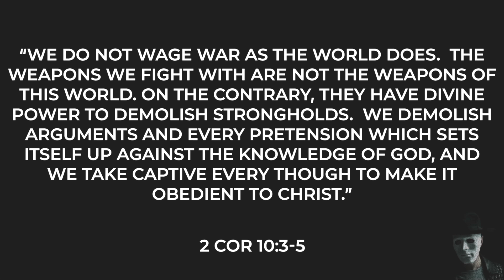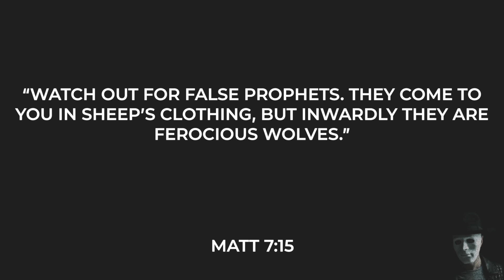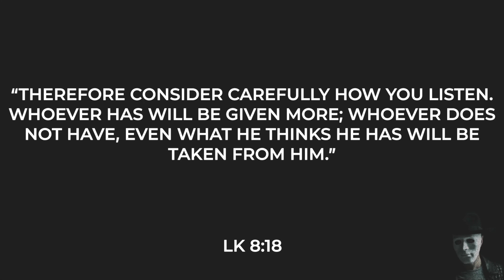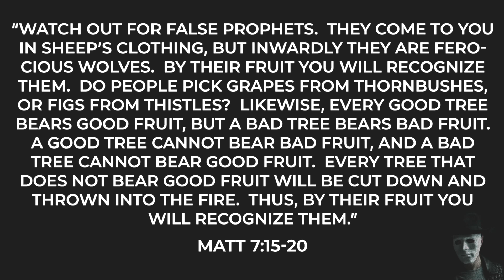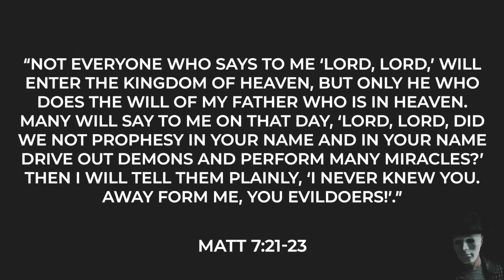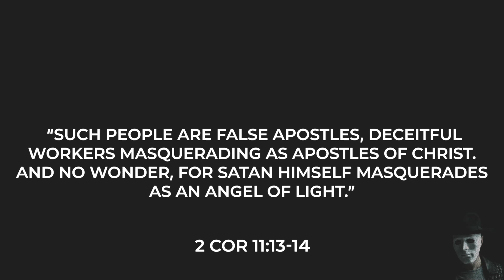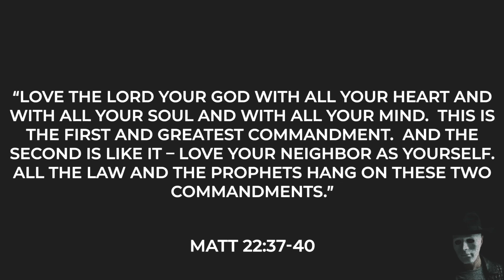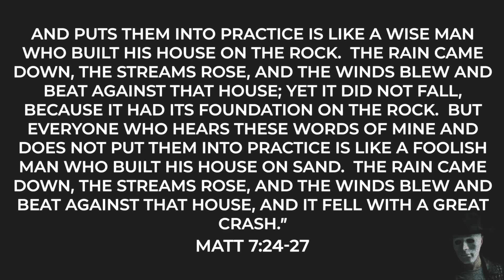MRCC Church Online || 1-1-23 || Deep Fake || Greg Daulton